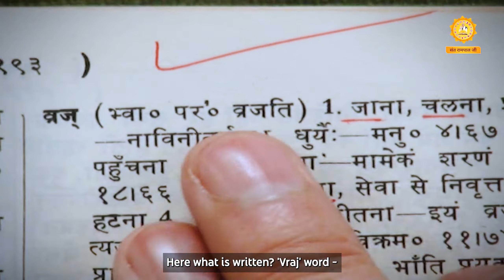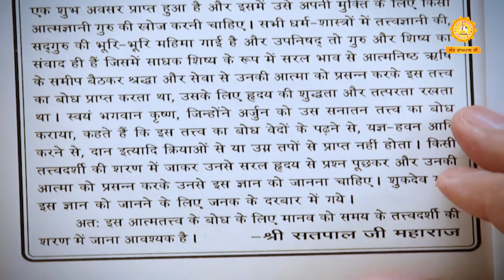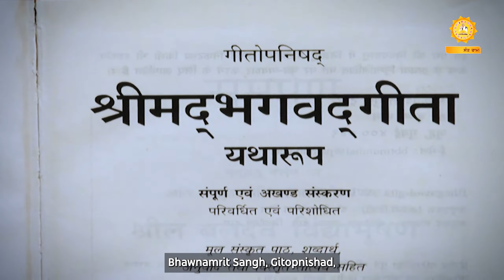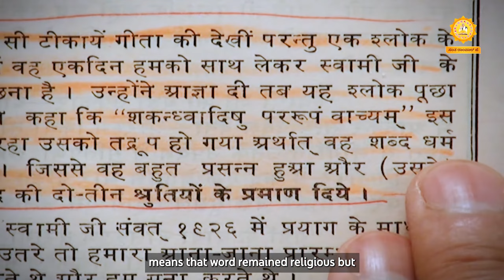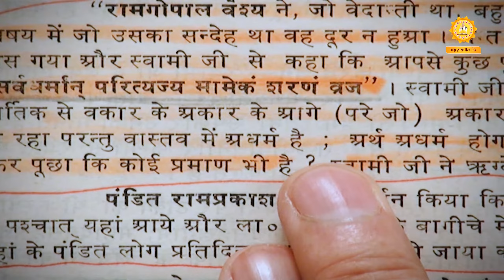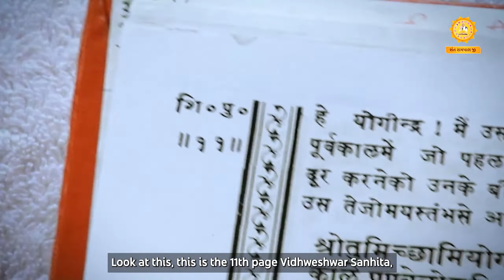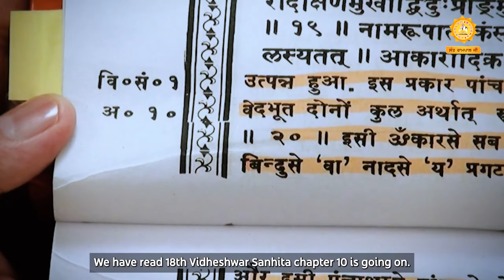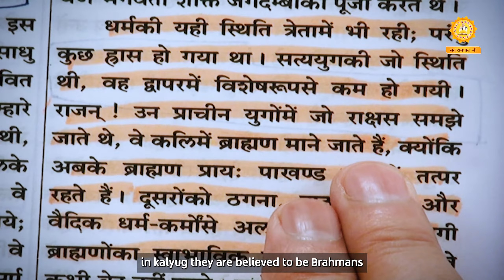Spiritual Debate | Satpal Ji Vs Sant Rampal Ji English Dubbed with CC | Episode - 06 | SATLOK ASHRAM